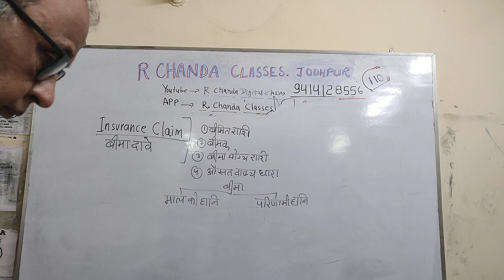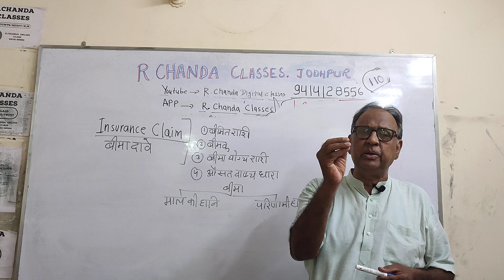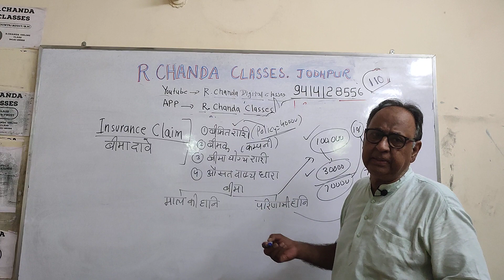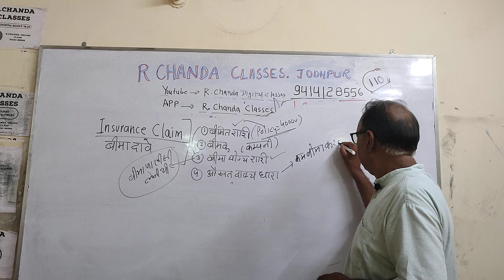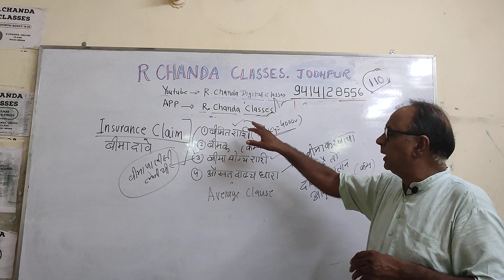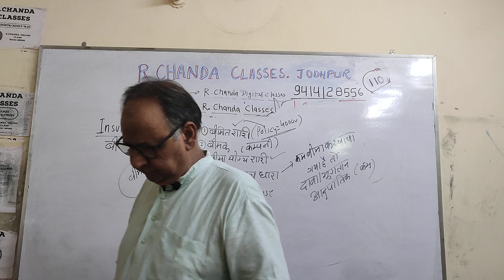JUNIOR ACCOUNTANT BOOKKEEPING टॉपिक INSURANCE CLAIM बीमा दावे